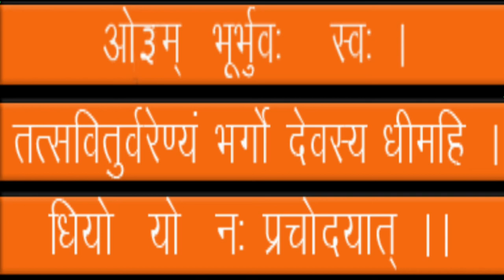GAYATRI MANTRA (गायत्री मंत्र)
ये   गायत्री मंत्र इन सभी संगीत अध्यापक अध्यापिकाओं के सहयोग से बनाई गए है :
संगीत अध्यापिका : मुकुल माथुर , डॉ. पारुल शर्मा ,बबली दास  एवं नेहा कुलश्रेष्ठा
संगीत अध्यापक : मनीष काला , दीपांकर बिस्वास ,पंकज सिलास एवं संजय मैसी